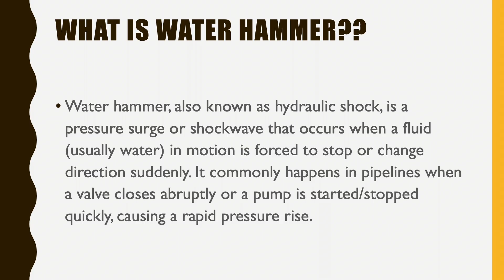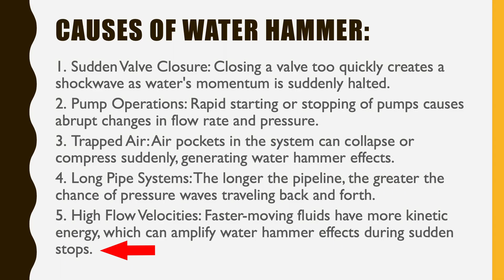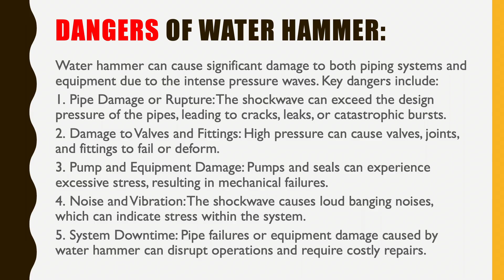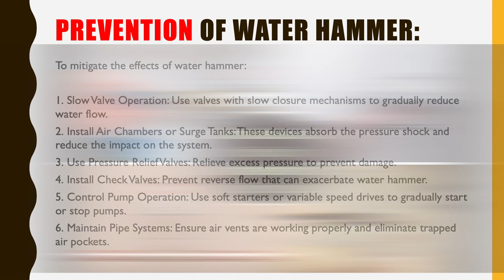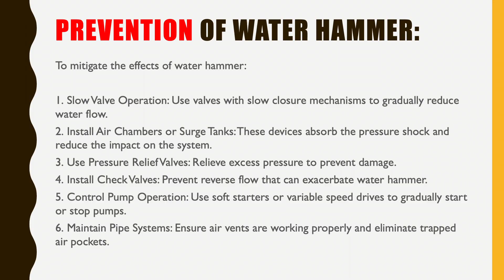What WHAT IS WATER HAMMER? The Causes and Effects of Water Hammer!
WHAT IS WATER HAMMER? The Causes and Effects of Water Hammer!!
HOW IT HAPPENS?
Dangers of Water hammer-
Prevention of Water hammer-
Water hammer has the potential to rupture valves, pipes, and fittings. Condensate can collect on the bottom of steam lines, out of the flow path, so it requires some external means, like gravity for instance, to move it through the system. While damage is most often caused by repeated occurrences of water hammer, sometimes damage can be immediate and catastrophic, and sometimes harmful to employee safety.

▂ ▃ ▄ ▅ ▆ ▇ ▇ ▇ ▇ Open Me ▇ ▇ ▇ ▇ ▆ ▅ ▄ ▃ ▂

Description: This Channel always discusses the  Quality, inspection and construction perspective of construction of pipelines and similar topics. Time to time we discuss  the related basic knowledge, physics or science to help understanding the mani topics in details.

▬▬▬▬▬▬▬▬▬▬▬▬ FAQ ▬▬▬▬▬▬▬▬▬▬▬▬

Q. Who am I ?

Ans : I am a pipeliner in Saudi Arabia (Gulf) who has been working with oil and gas field for the past 21 years.

Q. What's my specialty?

Ans : I head the quality control department of an MNC in oil and gas control for the past 12 years.

Q. Why am I making videos about Oil and Pipeline?

Ans: To teach the basics about Oil and Pipeline, Job Opportunities , Placement in Gulf countries , Inspections and Interview procedures and more !! this channel is for people who are in need for some experienced voice.

1. Do You know how to construct Pipeline, Pipeline Construction Process Flow, How to Construct pipeline

2. How to prepare a WPS?  HOW TO PREPARE A WELDING PROCEDURE (WPS) Part 1 to 7-

3. DESTRUCTIVE MECHANICAL TESTS FOR WELDS TENSILE HARDNESS BEND IMPACT FRACTURE MACROETCHING CTOD WELDS

4. UNDERWATER WELDING & INSPECTION

5. PROCUREMENT QUALITY ASSURANCE AND CONTROL IN PROCUREMENT -

6. CALIBRATION of PRESSURE GAUGES AND RELIEF VALVES, DO YOU KNOW IN HOUSE CALIBRATION, CALIBRATION LAB

7. CATHODIC PROTECTION FOR PIPELINES, CP, ICCP, SACRIFICIAL ANODES, CORROSION PROTECTION OF PIPELINES

8. SELECTION OF VALVES, DO YOU KNOW BASIC PROPERTIES OF A VALVE?, WHICH VALVE TO BE USED FOR ISOLATION?

9. Do you know where are you going to work in Oil & Gas Field Construction? Familiar Code definitions.

10. Welding, welded Joints Type Design know how, Basic Processes, Advantage Disadvantage Applicatrion

11. Opportunities in Gulf Saudi Arab types of Job culture Salary OIl & gas field network terminology

12. Oil and Gas field exploration process flow know how

13. INTERESTING FACTS FOR FLANGES & FLANGE FACES?

14. What is POST Weld Heat Treatment, PWHT, Stress Receiving, WHEN WE DO PWHT? Dos & Don't s of PWHT